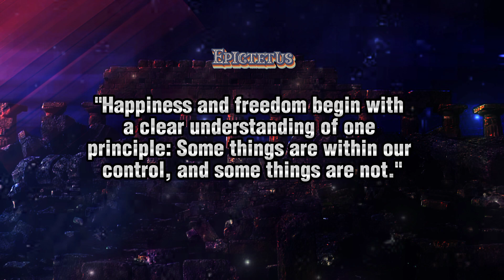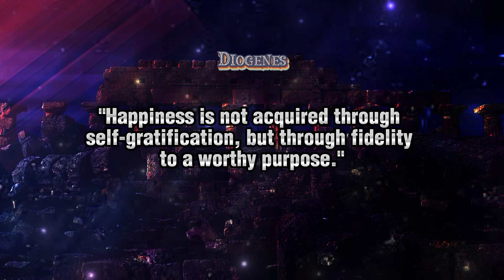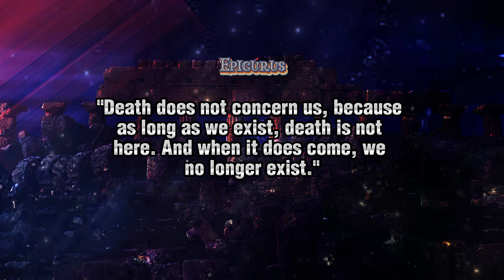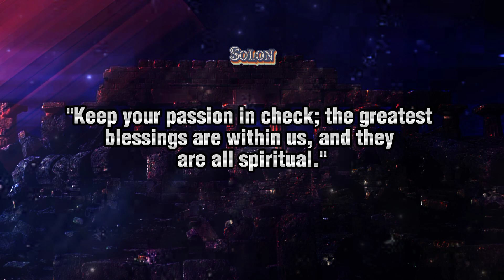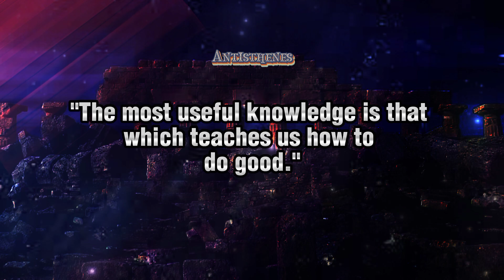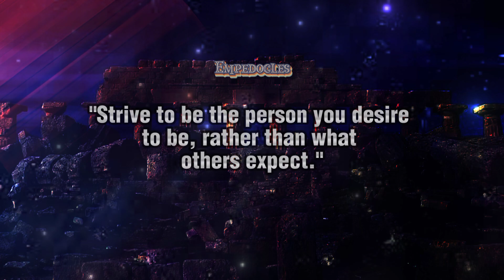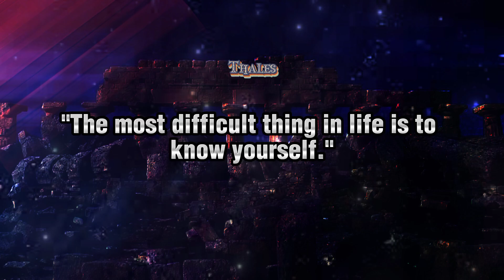Top 40 Ancient Greek Philosophers' Life Lessons Men Learn Too Late In Life | Quotes About Life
Welcome to our latest YouTube video, where we dive deep into the wisdom of the ages! In this captivating and thought-provoking upload, we explore the top 40 life lessons from the remarkable minds of Ancient Greek philosophers. These invaluable insights are often realized far too late in life, and we're here to bring them to you today.

🔍 Discover a treasure trove of wisdom that spans centuries! 🔍

From Socrates to Aristotle, Epicurus to Seneca, and many more, we unravel the profound teachings that have stood the test of time. These philosophers were not just thinkers, but guides to leading a more meaningful and fulfilling existence. As men, we sometimes find ourselves stumbling through challenges that could have been navigated more gracefully with the guidance of these age-old principles.

💡 Here's a glimpse of what you can expect in this video: 💡

🌟 Uncover the secret to true happiness, as taught by Epicurus.
🌟 Learn how to cultivate resilience and inner strength from the wisdom of Seneca.
🌟 Dive into the concept of self-discovery and self-improvement with Socrates' timeless lessons.
🌟 Explore Aristotle's thoughts on friendship, virtue, and the pursuit of a balanced life.

Join us on this enlightening journey as we break down each lesson, providing practical insights on how these ancient philosophies can be applied to modern challenges. Whether you're a philosophy enthusiast, a seeker of self-improvement, or simply curious about unlocking a deeper understanding of life, this video is designed for you.

🤝 Don't let these lessons go unnoticed! 🤝

Let's embrace the teachings of these wise minds to live more intentional, fulfilling lives.

Thank you for being a part of our community of seekers and learners. Together, we're embarking on a journey of personal growth and enlightenment. See you in the video!

Quotes and advice from the greatest thinkers from ancient Greece to strengthen your character. Quotes from Socrates, Plato, Aristotle and more.